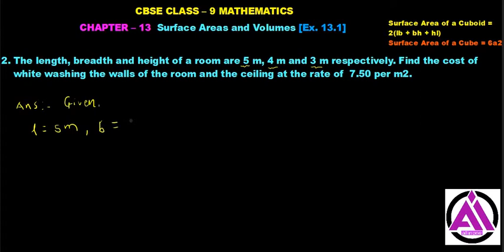Ex.13.1 Q.2 Class 9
Hi
Class 9 Surface area nad Volume